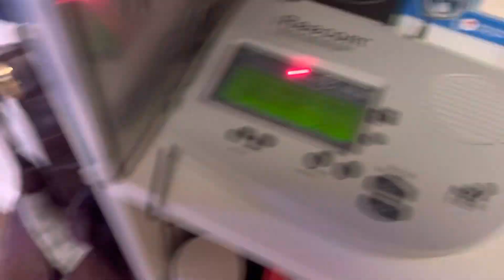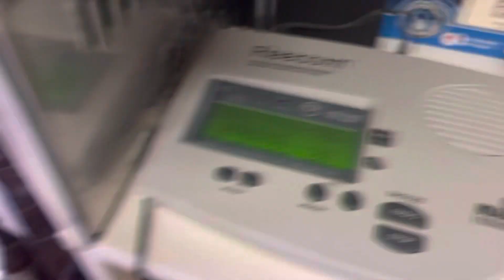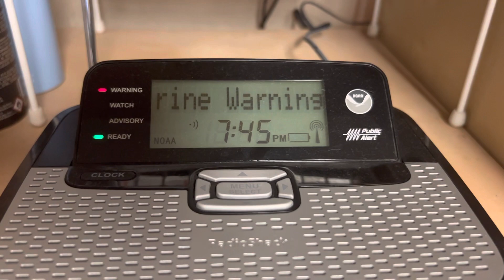EAS Special Marine Warning on NOAA Radios (3/31/2023) EAS #210